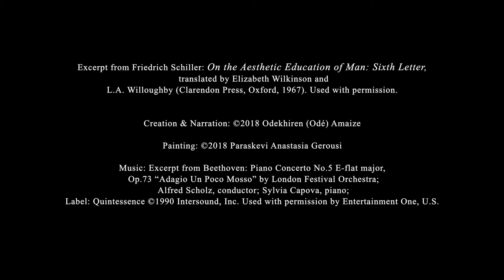Friedrich Schiller: On the Aesthetic Education of Man: Sixth Letter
This production was conceived and premiered by Ode Amaize as part of his presentation entitled “Engaging with Literature in any classroom: A case for the ‘A’ in S T E A M”. Prepared for Office of the Provost at the American University in Dubai’s Teaching Summit: Professional Development. Wednesday, Jan.10, 2018.